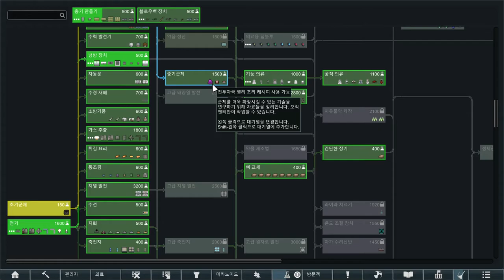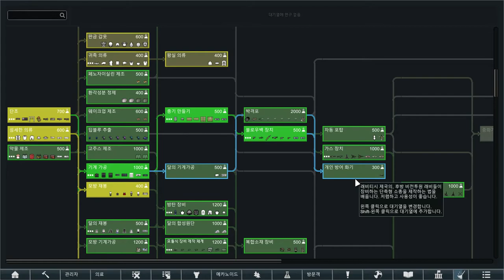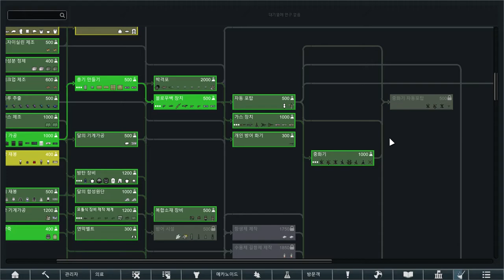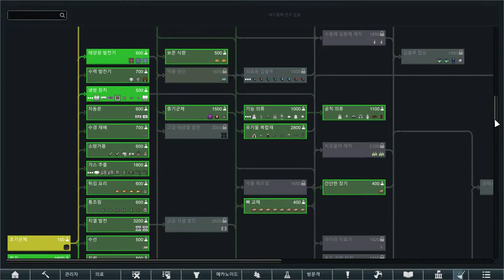[RimWorld] 외계행성에서 시작하는 앤티생존기#1 (우습게 보다가....)